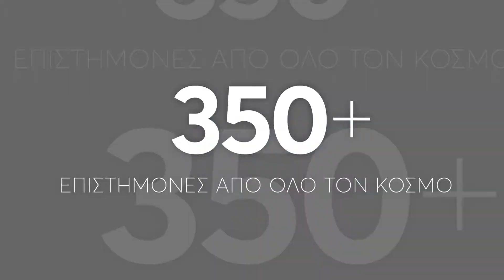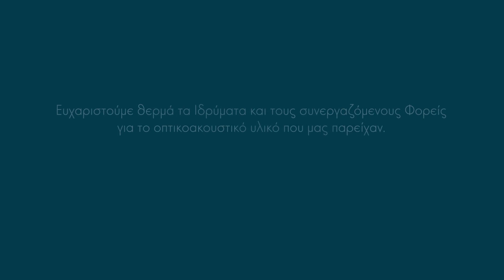Πρωτοβουλία 21 |1821-2021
Protovoulia 21. Video presentation of the programmed events, for the 200 years anniversary of Greece's independence.